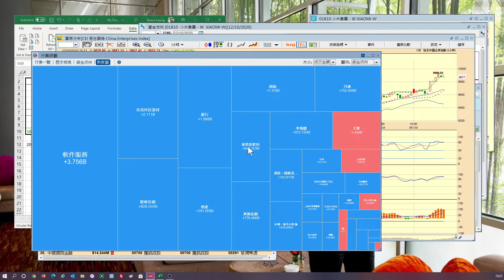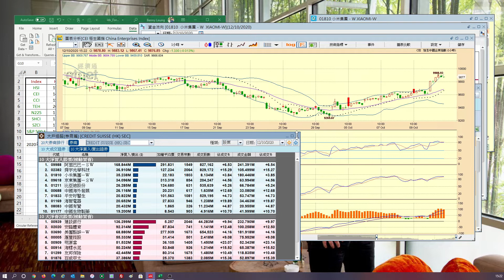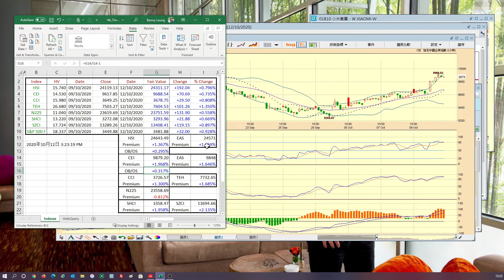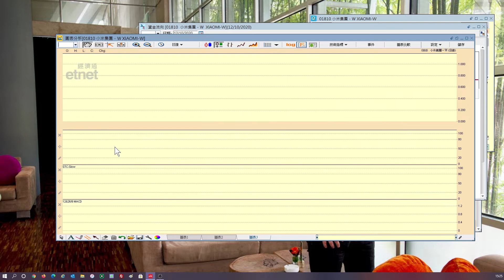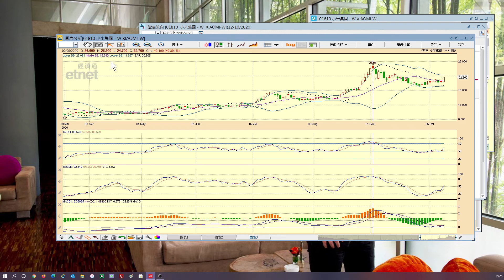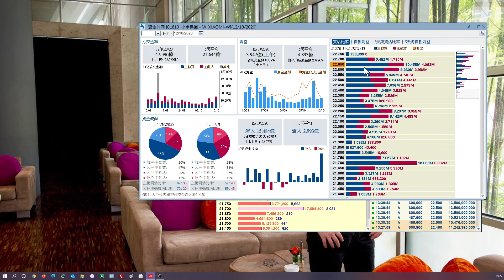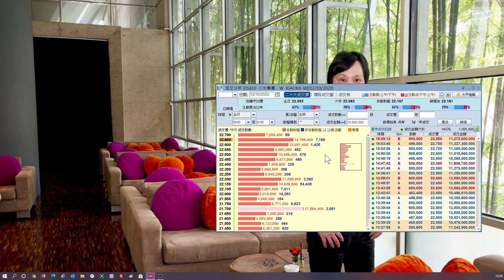【梁業豪港股影音分析】2020年10月12日 (午市末段)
雖然上周港股曾見回落調整，並沒有令我改變對大市於本月16日前整體表現可向好的看法。小米 (1810) 於開市後及時發力揚升，我暫時會繼續中線持貨，收市後才修訂應市策略。